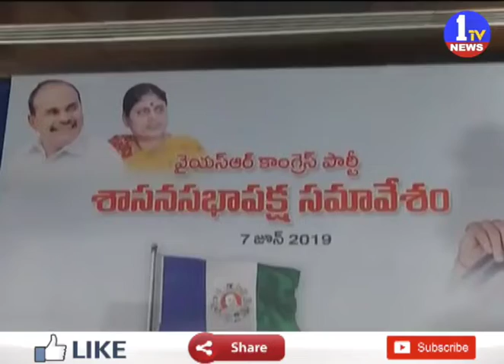ఏపీ సీఎం జగన్ అధ్యక్షతన వైసీపీ ఎల్పీ సమావేశం ముగిసింది || 1TV News Telugu